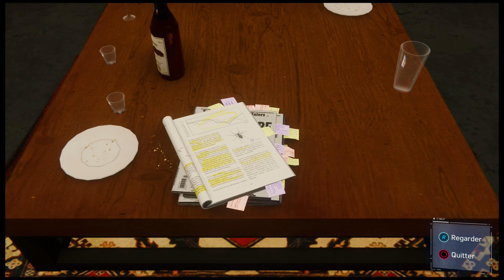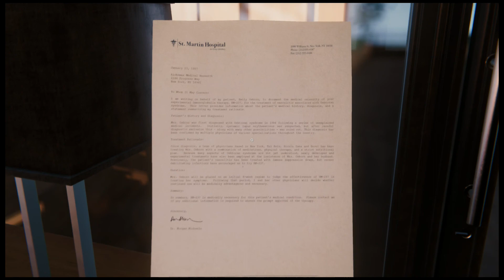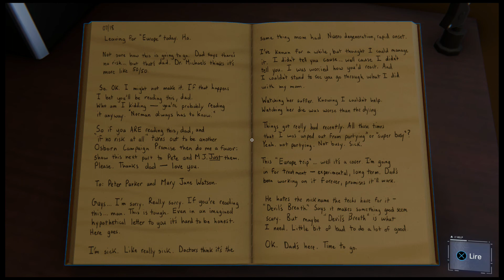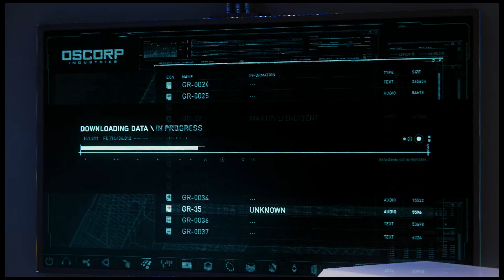Spiderman PS4 Pro EP28"En Route Pour Les 100%!"